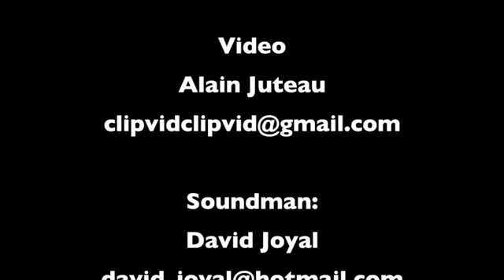POP IT DEMO PROMO VIDEO